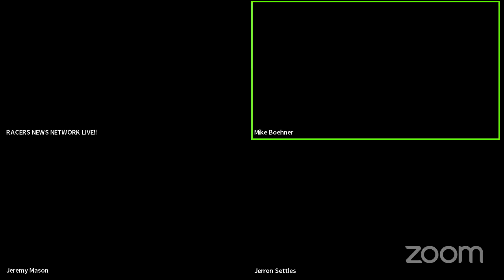RACERS NEWS NETWORK LIVE , WE ARE BACK!!!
We talk to Mike Boehner and Jeremy Mason from On The Stop Workshop.